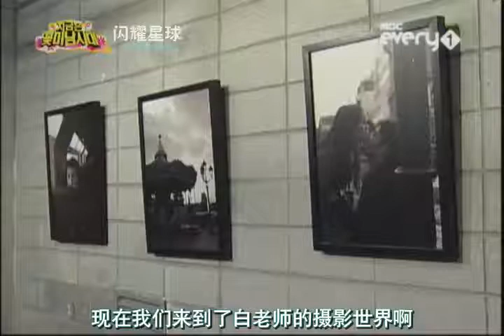090721 現在是花美男時代-客串主持(Jonghyun、KEY、Minho)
早期在MBC的綜藝節目
當客串主持人(嘉賓:高耀太)
Minho仍舊無法習慣主持人的風格哈哈
還一直被要求拉高音階說話
10週年啦.來回味一下閃弟們出道初期時的模樣